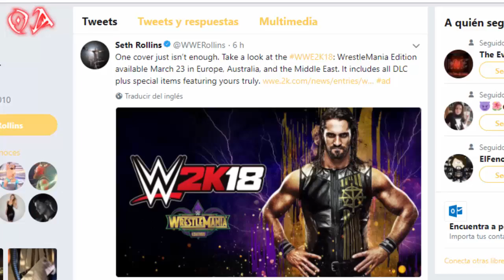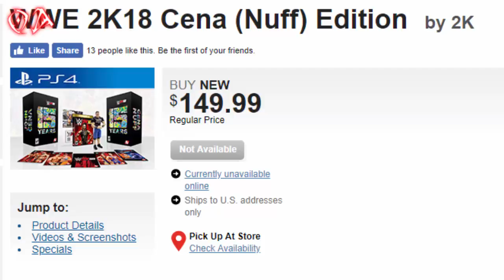Nueva Versión de Coleccionistas de WWE2K18/Noticias